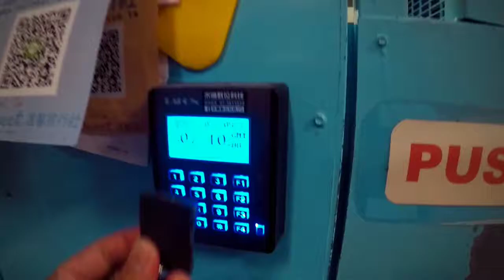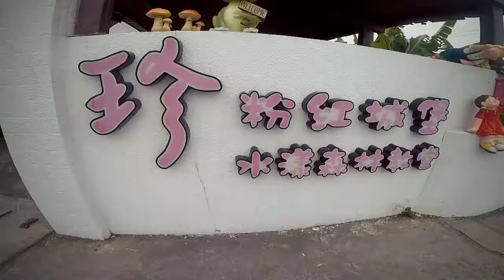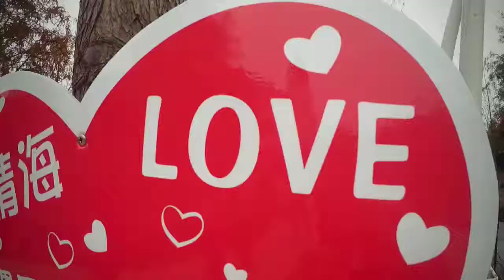TAICHUNG, TAIWAN | PINK CASTLE, ORANGE FARM, FLORA EXPO | TRAVEL VLOG | VLOG#24#taiwanlife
As part of our Chinese New Year vacation we decided to visit the different places and sceneries here in Taiwan.